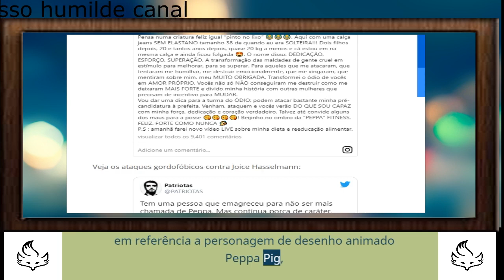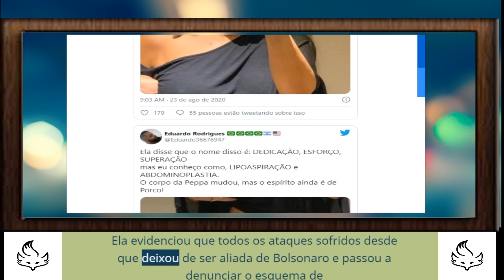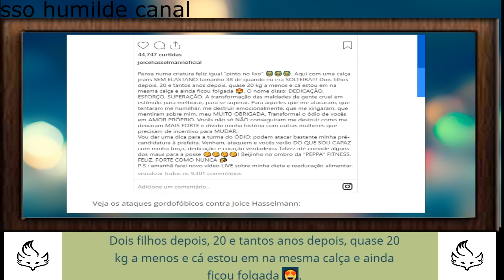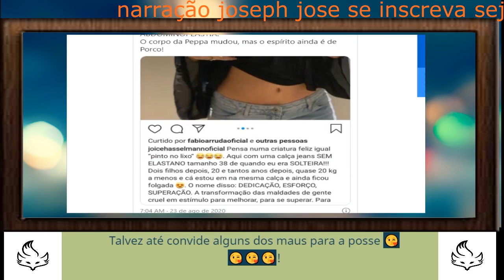Joice Hasselmann posta fotos ao perder quase 20kg e é atacada na web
"Transformei o ódio de vocês em amor próprio", diz a pré candidata a Prefeitura de São Paulo, no texto motivacional em que revela o sucesso da dieta
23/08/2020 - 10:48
Por: Redação
Ouça este conteúdo

A pré-candidata a Prefeitura de São Paulo, Joice Hasselmann publicou uma série de fotos, em seu perfil no Instagram, comemorando o sucesso do seu processo de emagrecimento, no qual ela perdeu quase 20kg. Apelidada de ‘Peppa’, por apoiadores do presidente Jair Bolsonaro (sem partido), em referência a personagem de desenho animado Peppa Pig, a deputada foi novamente atacada mesmo as imagens deixando evidente sua perda de peso.

joice hasselmann
Crédito: Reprodução/Veja
Joice Hasselmann posta fotos após perder quase 20kg e é atacada web
Neste domingo, 23, ‘Peppa’ amanheceu entre os assuntos mais comentados do Twitter e se tratava, justamente, de ataques gordofóbicos contra Joice Hasselmann por apoiadores de Bolsonaro. Internautas disseram que a deputada é ‘porca’, que não adiantava perder peso. Outros questionaram se o emagrecimento da deputada se deu por seu esforço ou se teria sido cirurgia plástica.

A mensagens eram em resposta ao texto que Joice publicou junto com suas fotos. Ela evidenciou que todos os ataques sofridos desde que deixou de ser aliada de Bolsonaro e passou a denunciar o esquema de divulgação de fake news envolvendo a família do presidente, na verdade, a deixaram mais forte. “Transformei o ódio de vocês em amor próprio”, afirmou Hasselmann.

“Pensa numa criatura feliz igual “pinto no lixo” 😂😂😂. Aqui com uma calça jeans SEM ELASTANO tamanho 38 de quando eu era SOLTEIRA!!! Dois filhos depois, 20 e tantos anos depois, quase 20 kg a menos e cá estou em na mesma calça e ainda ficou folgada 😍. O nome disso: DEDICAÇÃO, ESFORÇO, SUPERAÇÃO. A transformação das maldades de gente cruel em estímulo para melhorar, para se superar”, inicia Joice Hasselmann.

“Para aqueles que me atacaram, que tentaram me humilhar, me destruir emocionalmente, que me xingaram, que mentiram sobre mim, meu MUITO OBRIGADA. Transformei o ódio de vocês em AMOR PRÓPRIO. Vocês não só NÃO conseguiram me destruir como me deixaram MAIS FORTE e divido minha história com outras mulheres que precisam de incentivo para MUDAR”, salientou a deputada.

Joice Hasselman mandou um recado para quem a ataca. “Vou dar uma dica para a turma do ÓDIO: podem atacar bastante minha pré-candidatura à prefeita. Venham, ataquem e vocês verão DO QUE SOU CAPAZ com minha força, dedicação e coração verdadeiro. Talvez até convide alguns dos maus para a posse 😘😘😘😘! Beijinho no ombro da “PEPPA” FITNESS, FELIZ, FORTE COMO NUNCA”, finalizou.CANAL MONETIZADO FAÇA SUA DOAÇAO NO LINK ABAIXO